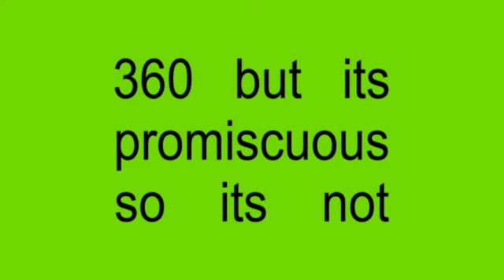360 but its promiscuous (charli xcx x nelly furtado)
this one's for all my promiscuous girls

songs:
charli xcx - 360
nelly furtado ft. timbaland - promiscuous